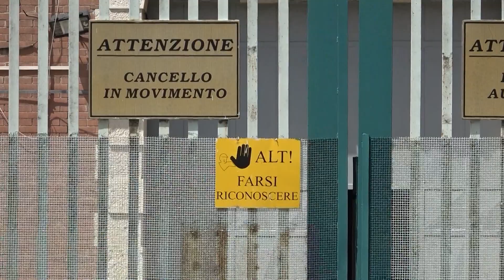Bellizzi, un pranzo con abbracci dentro le mura